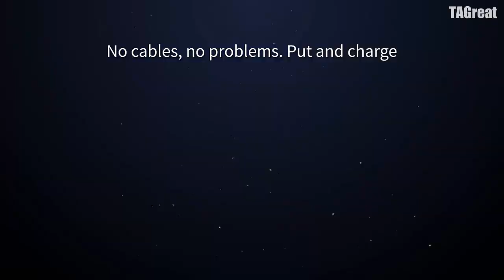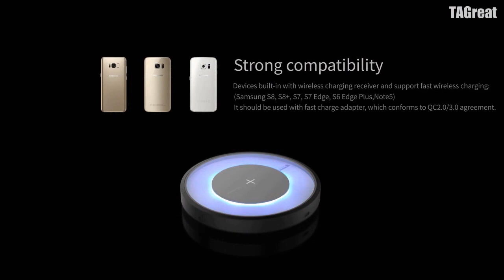Fast Charge Wireless Charger, Magic Disk 4 QI Wireless Charging Pad for Qi-enabled Devices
【FAST CHARGE MODE】(Output 10W Max) : APPLICABLE Fast charge mode ONLY supports the 6 devices: Samsung S8,S8 Plus, Galaxy S7, S7 Edge, Note 5 and S6 Edge Plus. From zero to full battery, our fast wireless charger takes for 2.5-3 hours.
【Normal SPEED MODE】(Output 5W Max): Compatible with Any QI enabled device like Samsung S6,S6 Edge,Google Nexus 4/5/6 ,LG G6 ect. (iPhone devices have no wireless charging function except putting on extra receivers ) From zero to full battery, our normal speed wireless charger takes for 4-4.5 hours
【IMPORTANCE】QC 2.0/3.0 Adaptive Fast Charger are required for the fast charging feature, please use the Samsung original QC 2.0 adapter as its power source. Using Samsung Original cable or Yootech provided cable as its charging cable.
【Smart LED Indicator】With the Smart Lightning Sensor built in, the light could automatically dim according to the darkness in the room. Offering you a good sleep environment with No annoying lights.

Looking for Cell Phone Chargers? Check